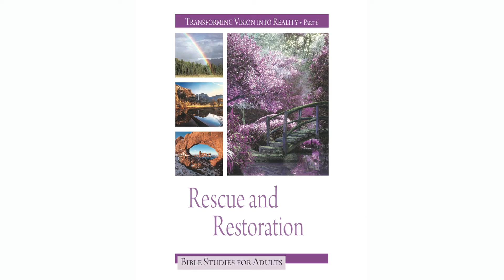Lesson#11-Isaiah and Israel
Transforming Vision into Reality Part 6
Rescue and Restoration
Bible Studies 2018